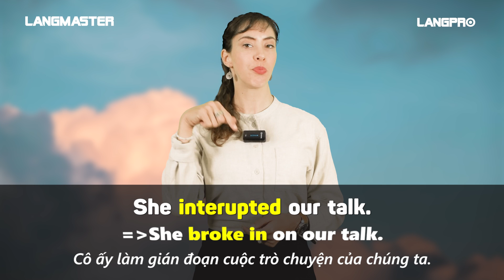80 CÂU TIẾNG ANH GIAO TIẾP THÔNG DỤNG NHẤT CHO NGƯỜI MỚI BẮT ĐẦU - Học tiếng Anh miễn phí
TÌM HIỂU THÊM VỀ CÁC KHÓA HỌC TẠI LANGMASTER:
80 CÂU TIẾNG ANH GIAO TIẾP THÔNG DỤNG NHẤT CHO NGƯỜI MỚI BẮT ĐẦU - Học tiếng Anh miễn phí